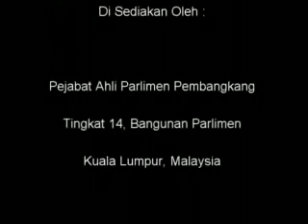03 November 2010 - Sesi Soalan - MP PAS Tumpat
03 November 2010 - Sesi Soalan - MP PAS Tumpat - 4. Dato' Kamarudin Bin Jaffar [ Tumpat ] minta MENTERI PELAJARAN menyatakan kenapakah Jabatan Sastera Dewan Bahasa dan Pustaka ditutup